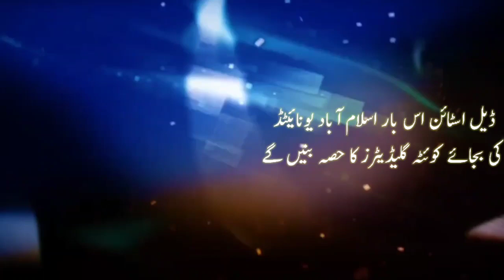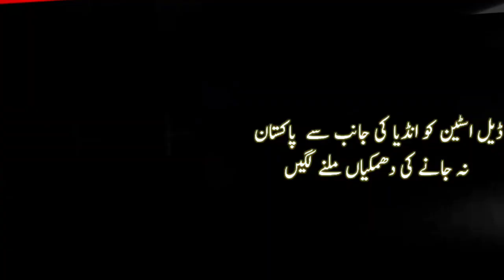HBL PSL 6 2021||Dale Styen Join Quetta Gladiators In Psl Season 6 India News